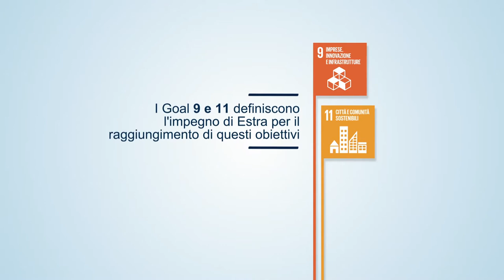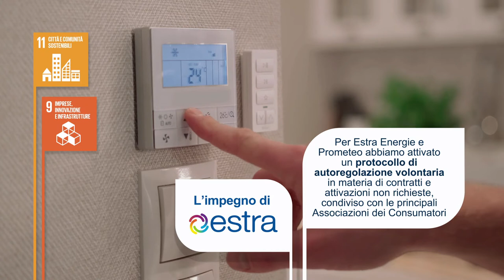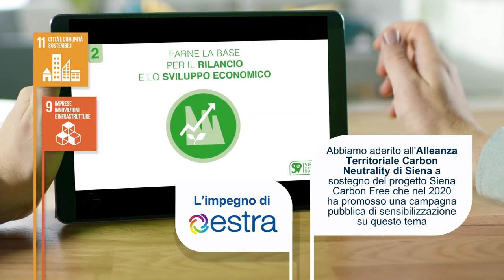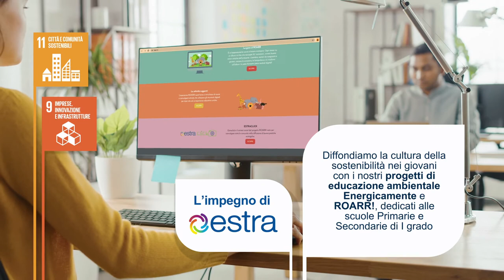Il viaggio alla scoperta degli SDGs di Estra - Episodio 3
Scopriamo nel dettaglio i Goal 9 e 11 e le attività di Estra legate ad essi